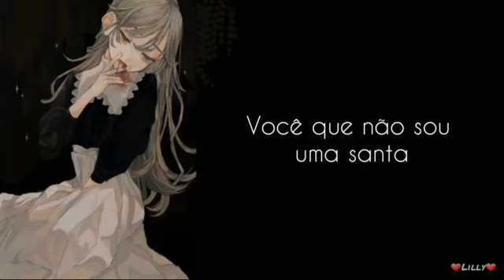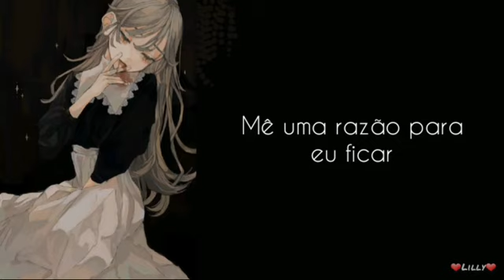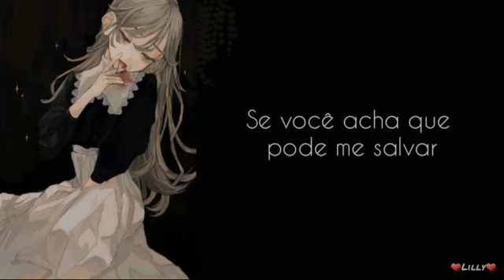Savage - Bahari [Tradução PT/BR]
artista: Bahari

letra/lyrics

I am the sun, you know you need me
And you might get burned if you take too much
Don't get addicted 'cause, I'm gonna fade you like that rush
Is that blood on me or blush?
So what

You know I'm not a saint but I can make you pray
So get down on your knees, give me a reason I should stay
Trapped inside this madness, I know you wanna have this

Savage, savage
If you think that you can save me, break me down, and tame me
Here's your chance to do some damage, savage

I am the tide, I know you're drowning
You're on a ride, be careful who you trust
Don't get it twisted 'cause, I could be really into us

Savage, savage
Savage
Savage
Savage

EU NÃO SOU DONA DOS DIREITOS DA MÚSICA E DA IMAGEM UTILIZADOS NO VÍDEO. OS DIREITOS ESTÃO RESERVADOS DIRETAMENTE AOS RESPECTIVOS DONOS!

Obrigada de novo!❤❤❤